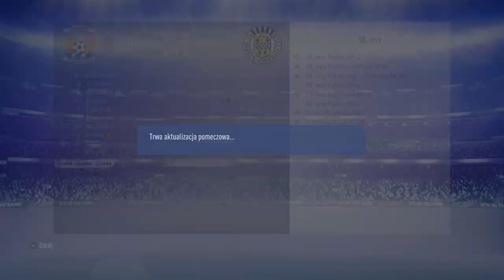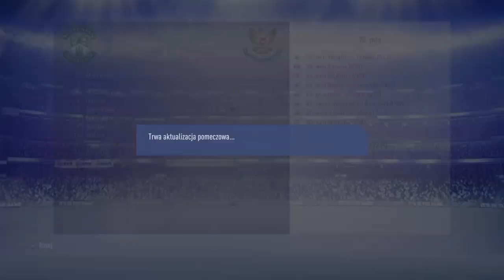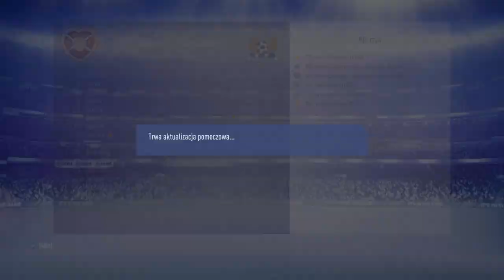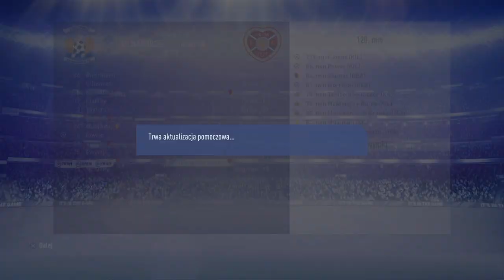FIFA 19_turniej 211 ps4